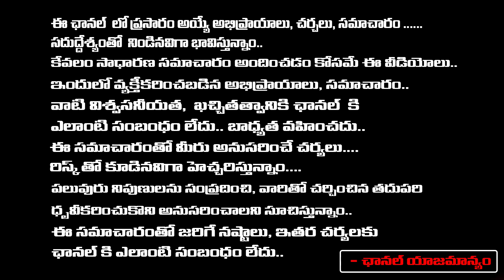మచిలీపట్నంలో ఘోరం..| Machilipatnam Doctor Case | Firat Telugu Digital